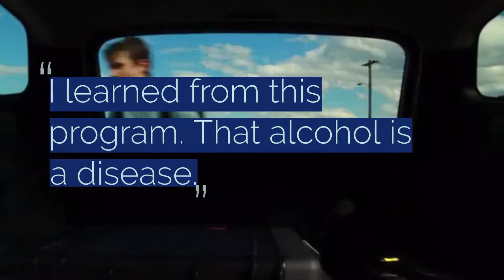Alumni Testimonial - Ben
Ben's Alumni Testimonial Video